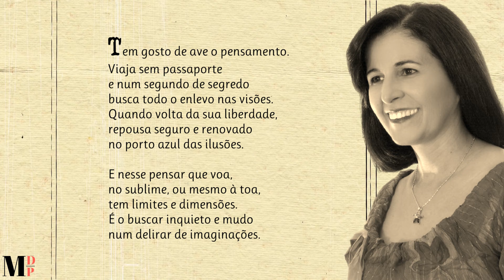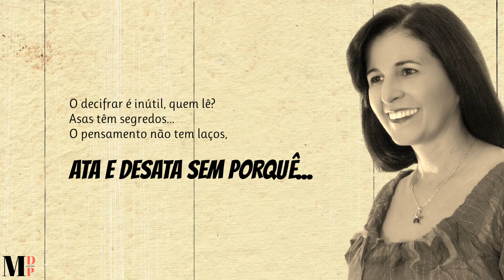Gosto De Ave | Poema de Elizabeth Fonseca com narração de Mundo Dos Poemas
Poesia e poema de autor brasileiro. Elizabeth Fonseca, nome literário de Elizabeth Nogueira da Costa Fonseca, brasileira, nasceu em Campo Grande, Mato Grosso do Sul, Brasil, em 01/08/1956. É poeta, cronista, contista e declamadora, formada em Ciências Contábeis pela UCDB - Universidade Católica Dom Bosco-MS, com Especialização em
Literatura e Língua Portuguesa Contemporânea, Lato Senso, (UCDB/MS). É diretora e professora do “Curso Arte de Dizer Castro Alves”, apresentando recitais de poesias com seus alunos, todos os anos, em auditórios e teatros, com arte. É membro efetivo da Academia Sul-Mato-Grossense de Letras. Autora dos livros: “Sonhos Azuis”, “Retalhos da
Vida”, “Além da Janela”, “No Jardim da Poesia (infantil)”, “Poemas em tempo de sol”. Contexto poético de Castro Alves e Thiago de Mello - Subsídios para uma declamação comentada.” Participação no livro “Vertentes Nossos Poemas” (cinco autores), participação
na Revista ARCA, escreve para o Suplemento Cultural da Academia Sul-Mato-Grossense de Letras, do jornal “Correio do Estado”, do MS, participação na Revista “Vozes da Literatura”, pela Fundação de Cultura de Mato Grosso do Sul e, participação em várias Antologias a nível nacional. Participou do Projeto “Poesia na Cidade” pela Fundação de Cultura do Município de Campo Grande-MS, em 2004/2005/2006. Recebeu da Fundação de Cultura do Município de Campo Grande-MS o certificado “Amigo da Cultura”. Ministrou Oficina de declamação
do “Curso Arte de Dizer Castro Alves” no Labinter (Laboratório Interdisciplinar) da UCDB. Ministrou Oficina de Interpretação Poética através da Fundação Municipal de Cultura, em 2008. Prêmio “Mérito Literário” concedido pela “IV FEMERCO – Feira do Livro do
Mercosul”, em 2007 – Campo Grande-MS. Certificado de participação, em 15 de março de 2018, a convite do Departamento de Línguas e Culturas da Universidade de Aveiro Portugal, numa conferência/aula, no âmbito das disciplinas de Língua Portuguesa II e Temas de Literatura Portuguesa, e também lançamento do meu livro “No Jardim da Poesia”, quando declamei poesias de Fernando Pessoa, meus poemas e de outros autores
brasileiros. 2º lugar no XXXIV Concurso de Poesia Brasil dos Reis – Rio de Janeiro, do Ateneu Angrense de Letras e Artes, em 2019, com a poesia “Nevoeiro” e Menção Honrosa em vários concursos nacionais.

Ajude-nos!

Link Do Vídeo Visite a nossa loja de recordações e tenha um pouco de nós perto de si.